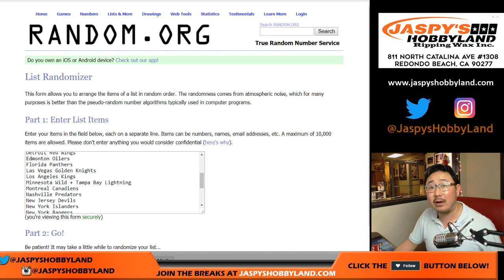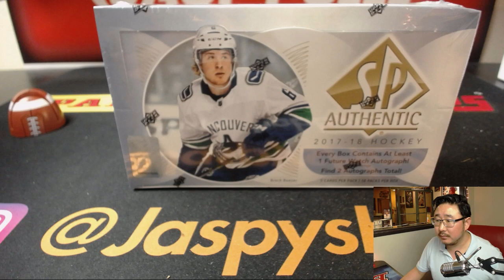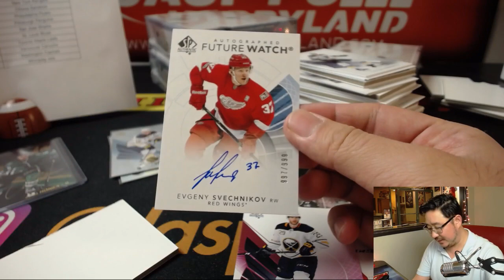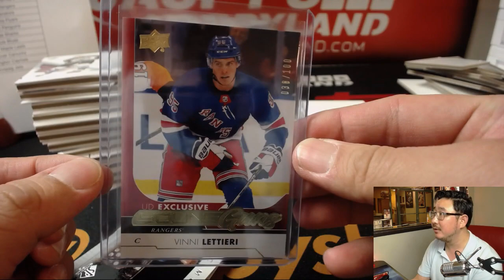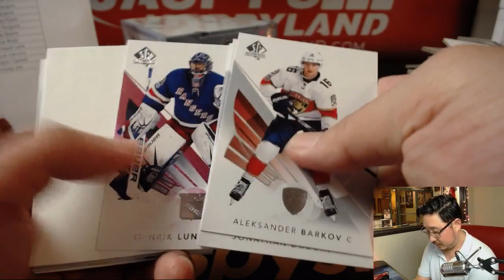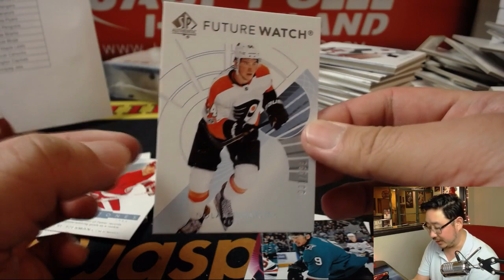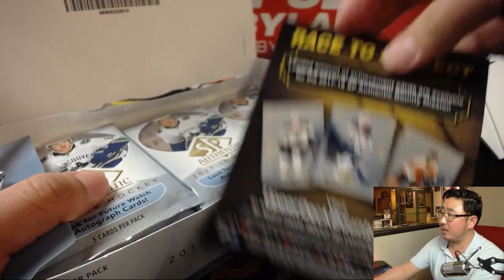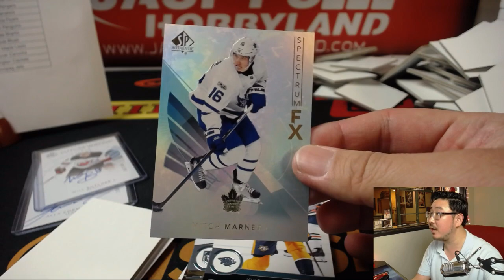Sa., 05/26/18 [4Box RT] #10 - 2017-18 Upper Deck SP AUTHENTIC Hockey (NHL)